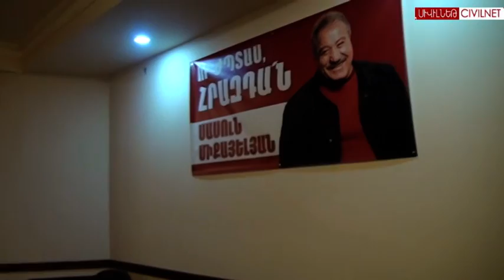Հրազդանում ընդդիմադիրներն ահազանգում են ընտրակաշառքի բաժանման մասին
Հրազդանի քաղաքապետի ընտրություններին մասնակցող Սասուն Միքայելյանի նախընտրական շտաբի ղեկավար, պատգամավոր Նիկոլ Փաշինյանն ահազանգում է ընտրակաշառքի բաժանման դեպքերի մասին։ Փաշինյանի խոսքով՝ իրավապահ մարմիններն անգործություն են ցուցաբերում։